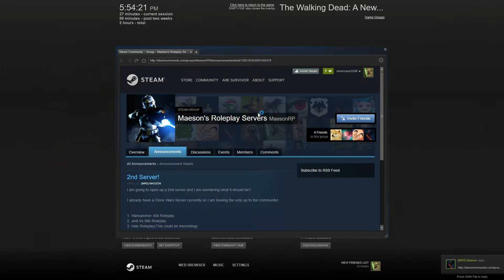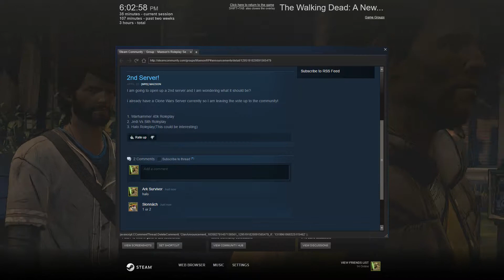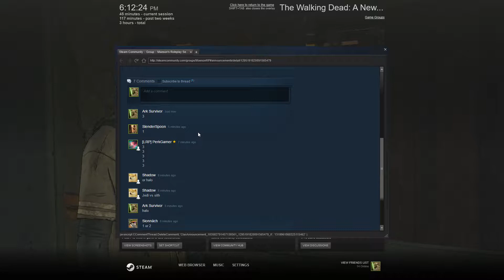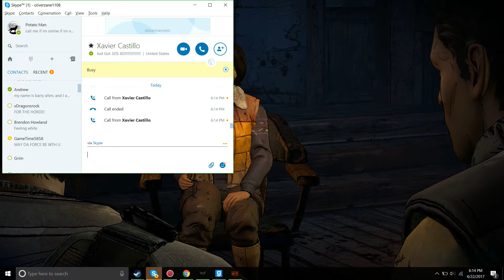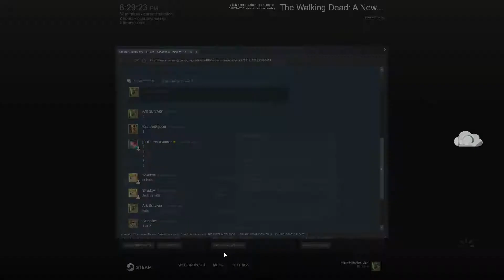Telltale The Walking Dead A New Frontier Episode 3